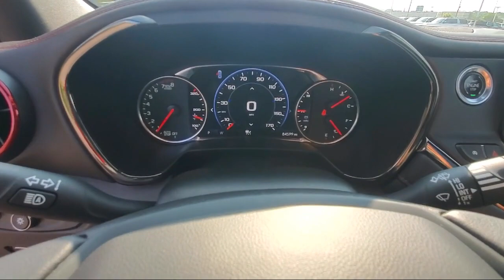2020 Chevrolet Blazer RS St. Cloud Sartell Waite Park Monticello Buffalo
2020 Chevrolet Blazer RS Stock Number: 230847A Vin:3GNKBKRSXLS551494.